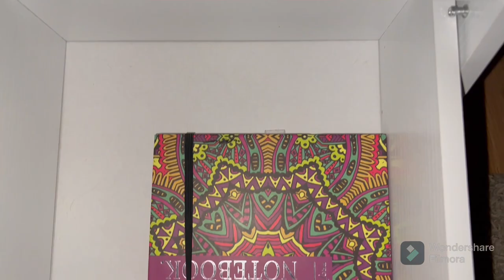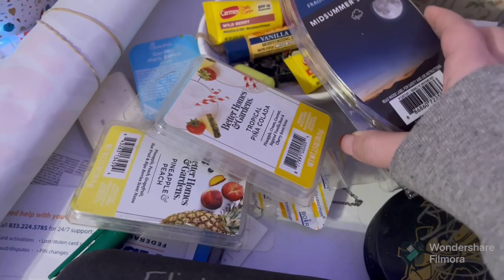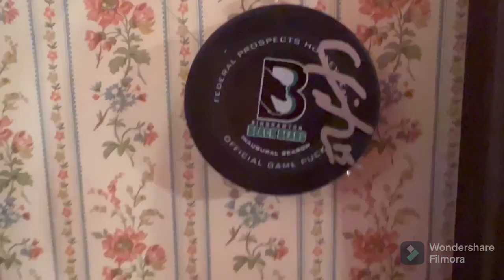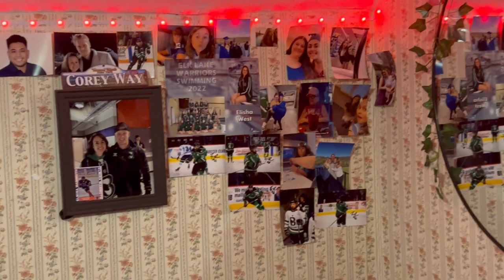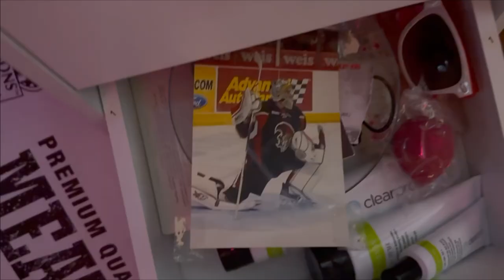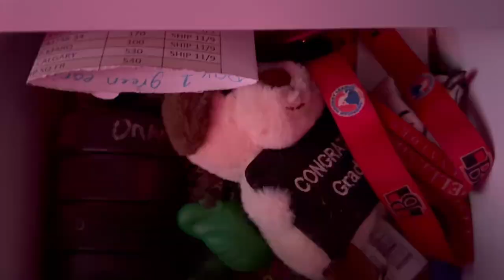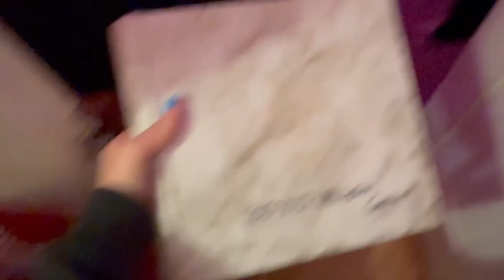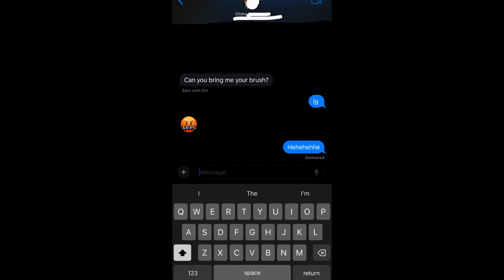Stealing From My Sister Until She Notices!